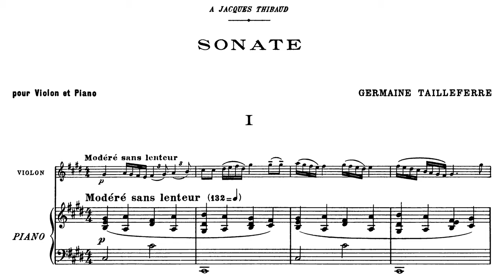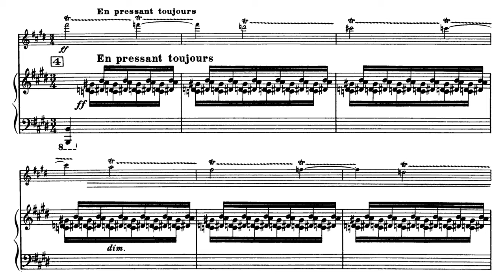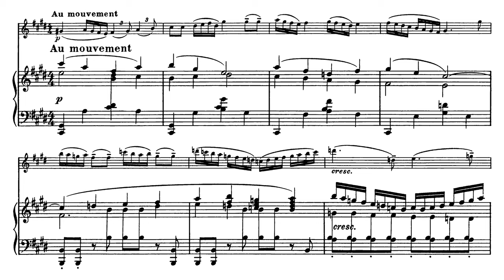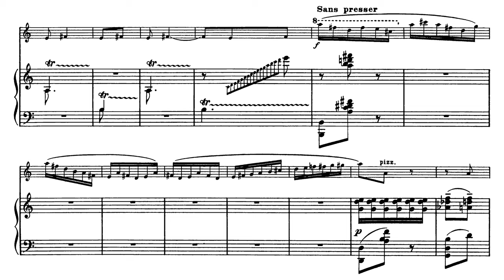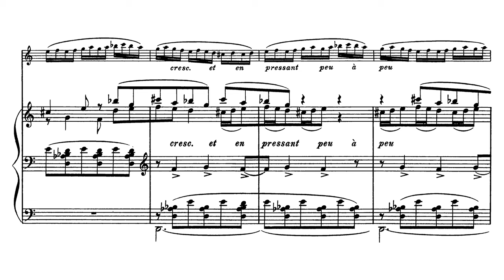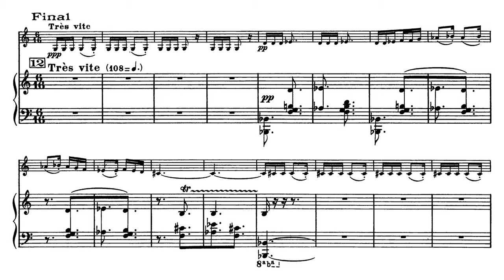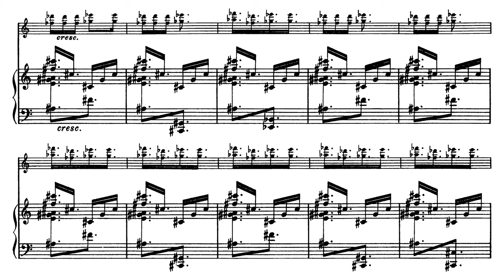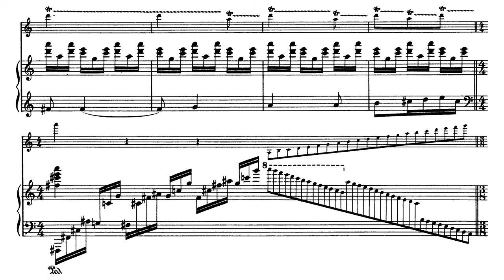Germaine Tailleferre - Violin Sonata No. 1 (1921)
Composer: Germaine Tailleferre (April 19, 1892 – November 7, 1983)
Violinist: Renate Eggebrecht
Pianist: Angela Gassenhuber

00:00 Modéré sans lenteur
05:15 Scherzo - Pas très vite et sans rigueur
07:49 Assez lent
11:46 Final - Très vite

All recordings of this piece I find play the 3/8 as 2/4 for whatever reason